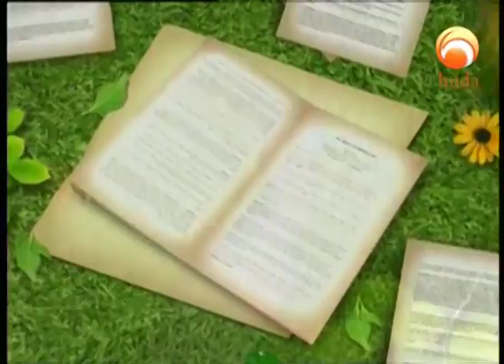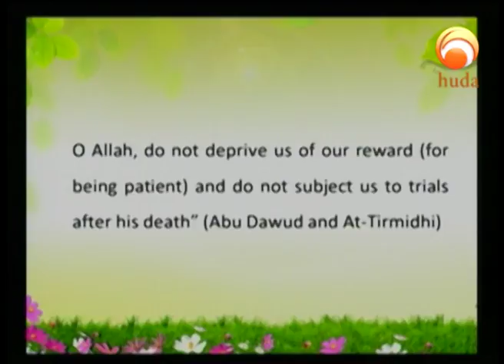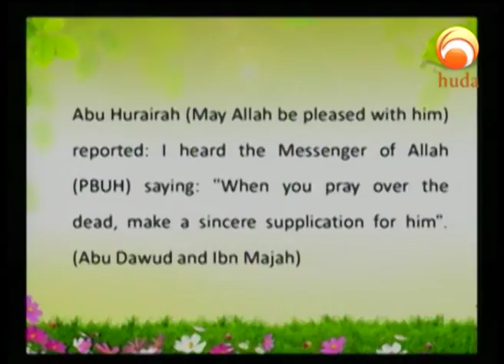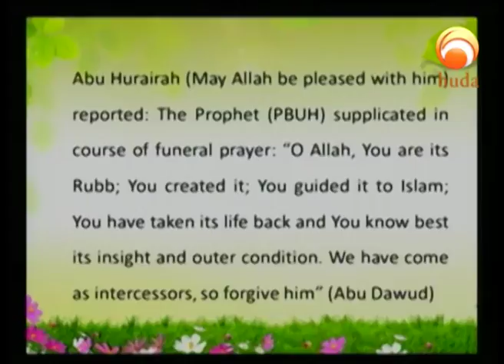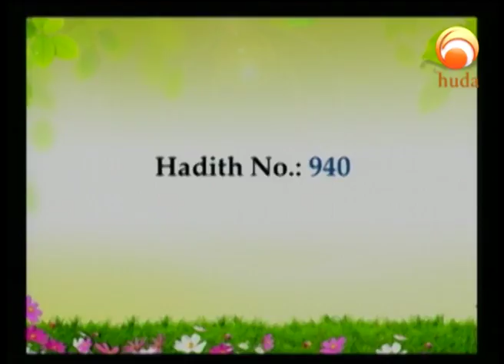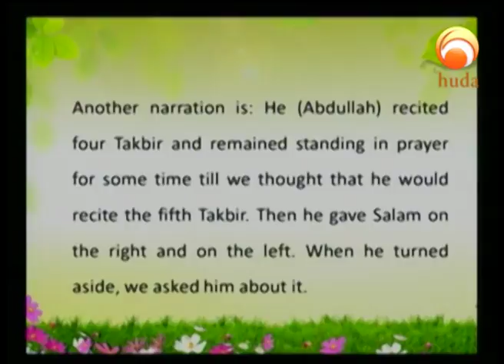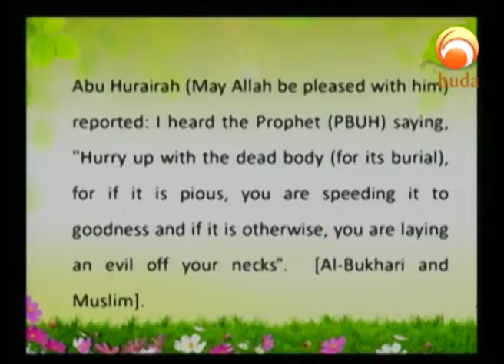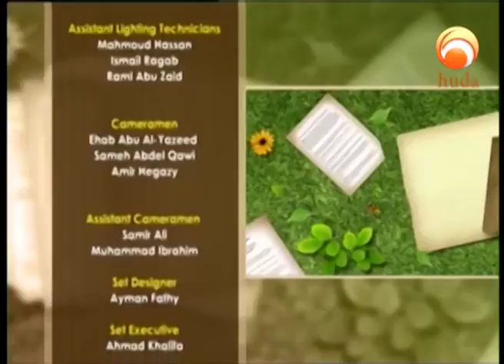Gardens of the pious Episode 393